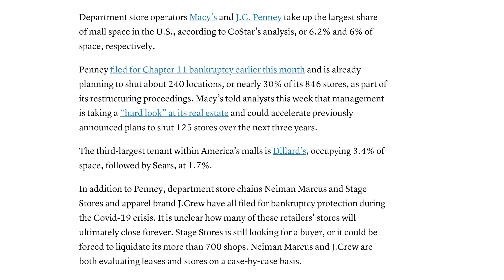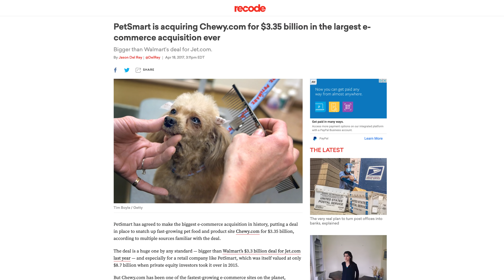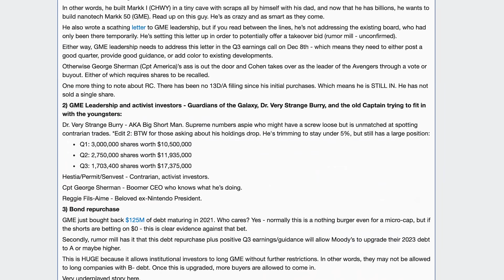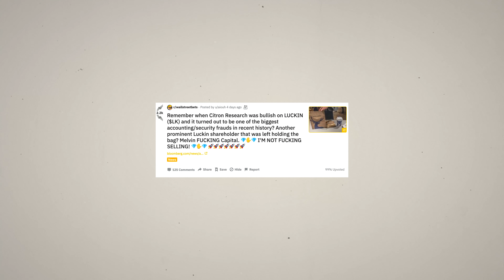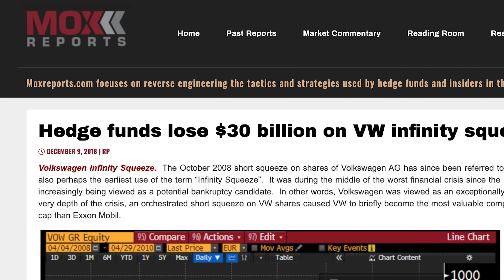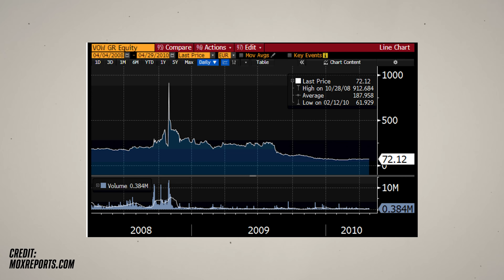The Massive GameStop Short Squeeze, Explained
In this video, I break down what exactly a short squeeze is and why the GameStop short squeeze is so significant.

➦ Get 2 FREE stocks when you signup for Webull and deposit $100

Put my music in your videos: